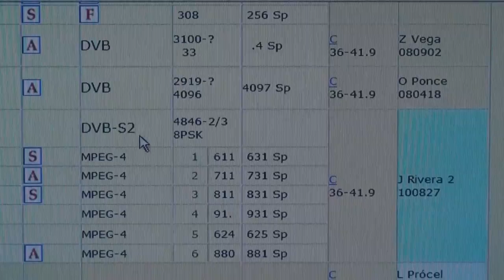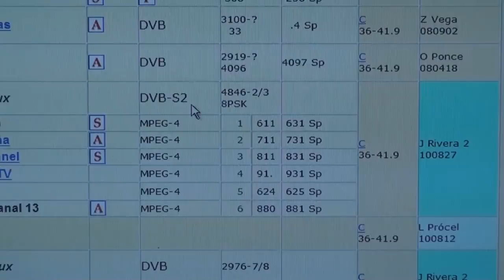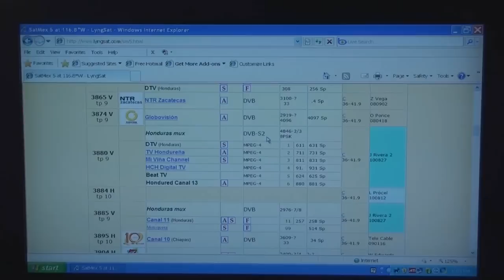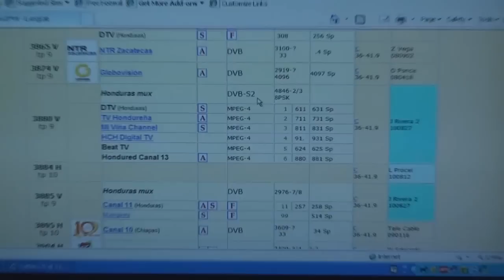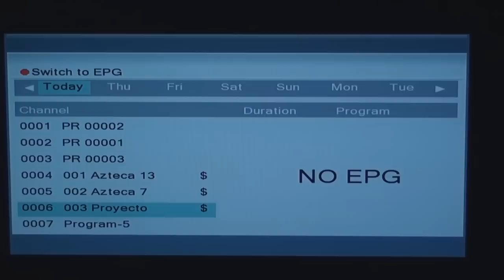DVB-S2 Mpeg4 TV AZTECA.wmv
Reception de canales de alta definicion de tv azteca con un receptor
DVB-S2 MPEG4.